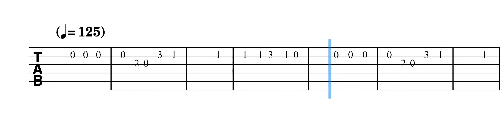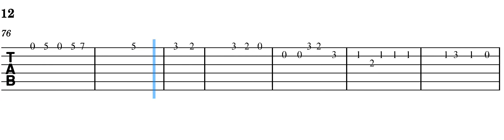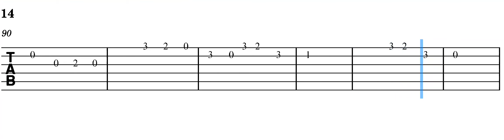I kissed a girl - Katy Perry || Easy Guitar Tabs